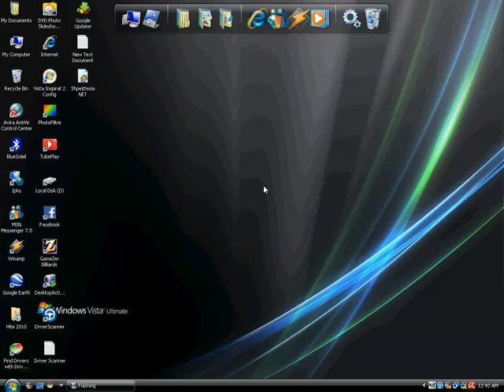YouTube Si te veprojme per te bere kompjuterin te punoje me shpejt By Erdoan Muca